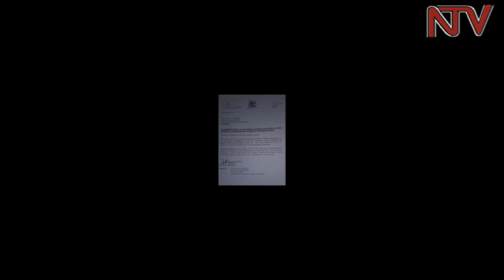MUBS lecturers threaten to strike over salary discrepancies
The Academic Staff of Makerere University Business school, MUBASA have announced that they will lay down their tools on Tuesday if their salaries are not urgently harmonised.

The Minister of Finance Matia Kasaija says the ministry has been discussing the issue of salaries across public universities but the government can only budget for it next year.